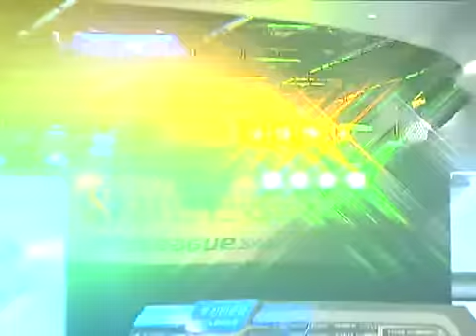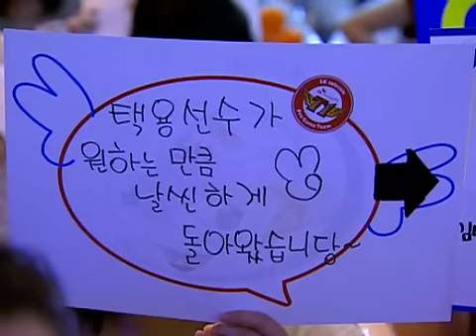Canata vs SaiR [27 May, 2008] 2set @ Proleague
Canata
(Red Terran) SKT T1
.vs
SaiR
(White Terran) KTF MagicNs

Map : Wuthering Heights